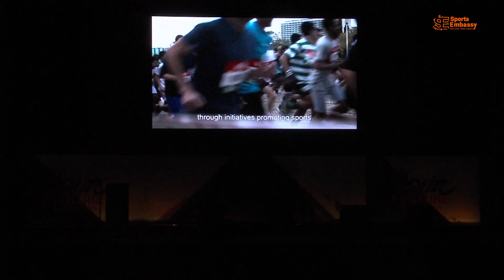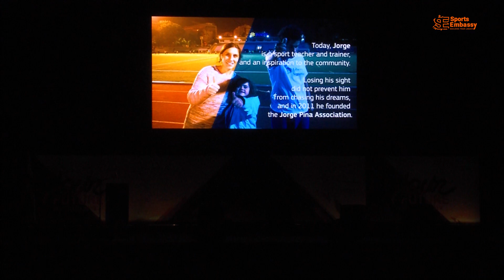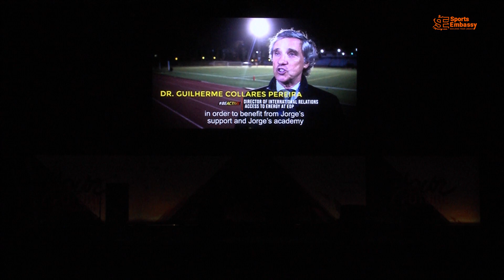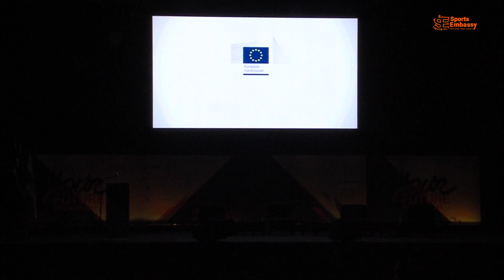Abertura :: Your Future - Portimão 2019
Your Future - Portimão 2019, an event by Sports Embassy to talk about athletes' career transition.

On this vídeo:

Congress Opening by Alexandre Moura and introduction to the first panel with the special participation of Jorge Pina.